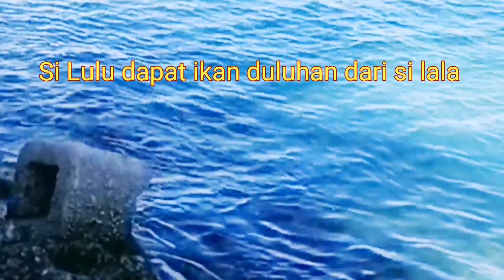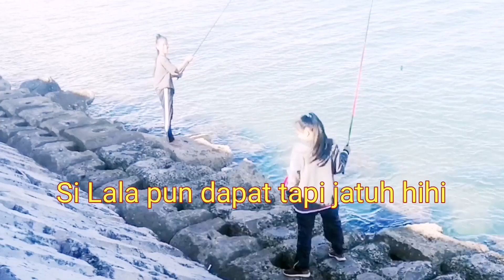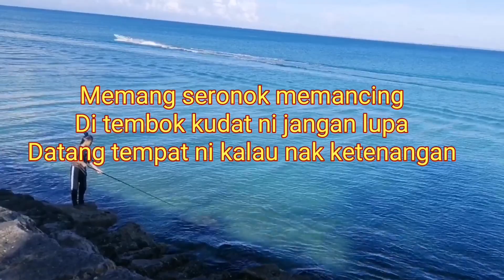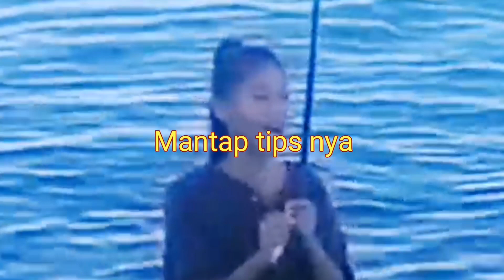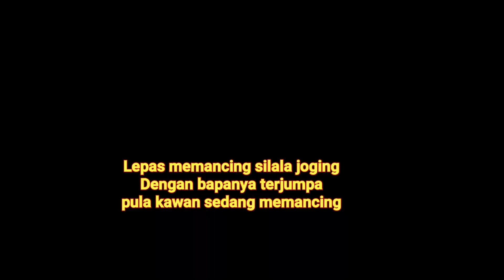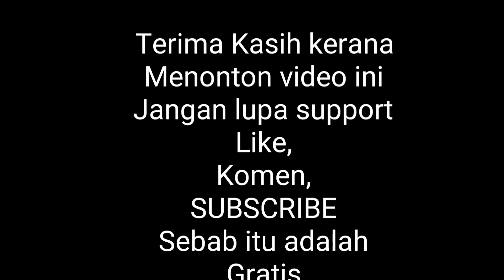Sumandak kembar 13 tahun umur memancing ikan dilaut besar